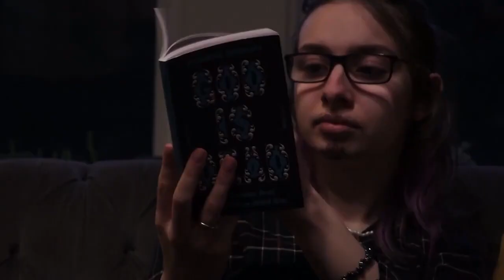Filmmaking Society Showreel 2022 | TrentFilmmaking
-Nottingham Trent Filmmaking Society's 2022 showreel-
Our favourite projects and works from society events over the course of 2022!
Nottingham Trent Filmmaking Society (NTFS)
Titles Featured:
Downstream
John, the Bear
Barker Street
Leaving Los Vegas
Derek & Matt
Winter's Duel
Girls Girls Girls
Dom Howard Music Video
Close of Day

Special thanks to Nottingham Trent University for providing the equipment used on this project and allowing us use of their facilities.